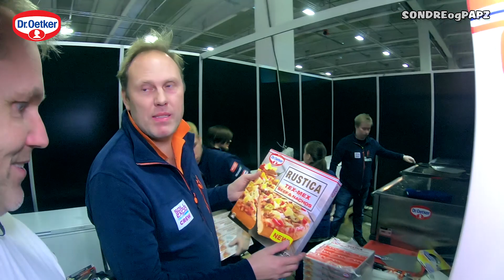Vi raida Dr. Oetker på SpillExpo 2017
SONDREogPAPZ er en familievennlig Youtube-kanal hvor far og sønn filmer daglige aktiviteter, utfordringer og gaming.

REKLAME:
-Dr. Oetker

GRATULERER, lumin8!!! Du er den heldige vinneren av 2 billetter fra Dr. Oetker til LANet TG:Origins og SpillExpo. Kontakt oss på vår facebookside SONDREogPAPZ, så fører vi videre dialog der.

PROGRAMVARE:
-Filmen er redigert med Adobe PremierePro
-Lyden er redigert med Adobe Audition

UTSTYR:
-Videokamera: GoPro Hero 6
-Mikrofon: Røde shotgun

INFO OM PAPZ:
-Navn: Ronnie Mathisen
-Født:  18. juni 1971

INFO OM SONDRE:
-Navn: Sondre Stubsveen Mathisen
-Født: 9. oktober 2004